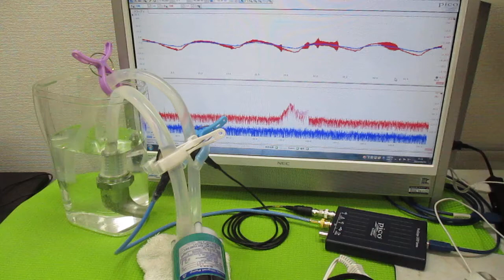超音波を利用した「振動計測技術」 ultrasonic-labo